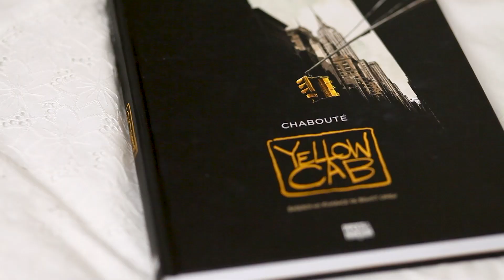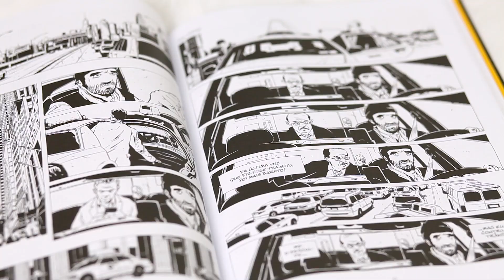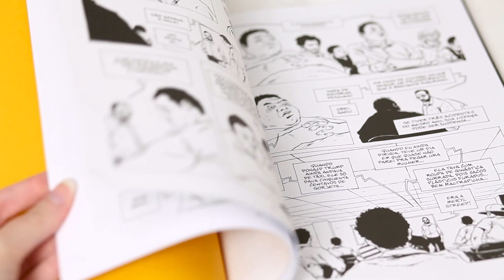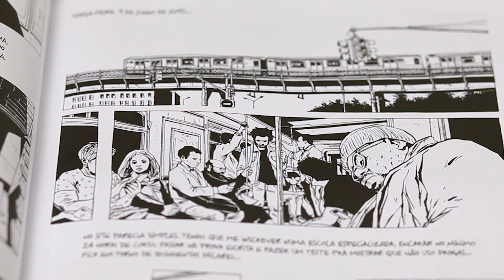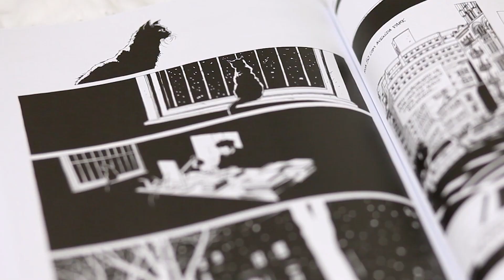Yellow Cab - Mais uma HQ maravilhosa do Chabouté l Editora Pipoca e Nanquim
Hora de falar de mais uma HQ do quadrinista, Chabouté.
Em "Yellow Cab", ele adapta o livro homônimo de Benoît Cohen. Este que, durante um bloqueio criativo, decidiu se tornar taxista em NY.
Chabouté como sempre, nos impressiona com sua arte e ainda nos faz refletir sobre questões sociais e econômicas.